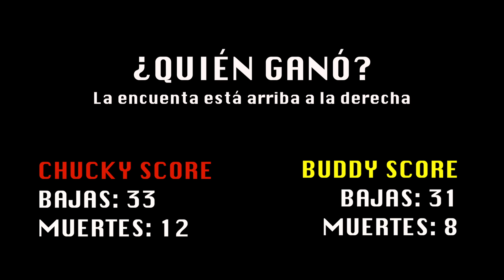🔞¿Quién hace MÁS BAJAS en 30 minutos❓❓❓❓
IMPORTANTE ⚠️ IMPORTANTE ⚠️ IMPORTANTE ⚠️

Esto no es CSGO, ni COD ni BTF;  esto es airsoft bitches!!

Buenas a todos, en este video Chucky reta a Buddy en una pequeña "comeptición" de a ver quién juega mejor esta partida CQB en el campo Bricktown. Ambos deben jugar los más speedcqb posible utilizando las mismas reglas y solamente con la ccr de ares amoeba.

¿Quién ganará?

▬▬▬▬▬▬▬▬▬▬ஜ۩۞۩ஜ▬▬▬▬▬▬▬▬▬▬
FACEBOOK DEL CANAL

DADLE A LIKE PARA SABER QUE OS HA GUSTADO ;)
▬▬▬▬▬▬▬▬▬▬ஜ۩۞۩ஜ▬▬▬▬▬▬▬▬